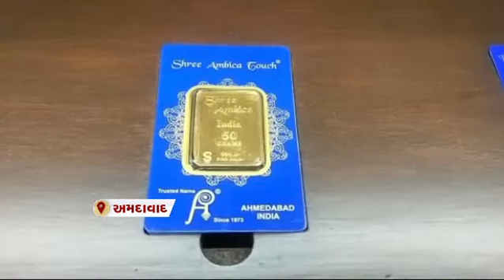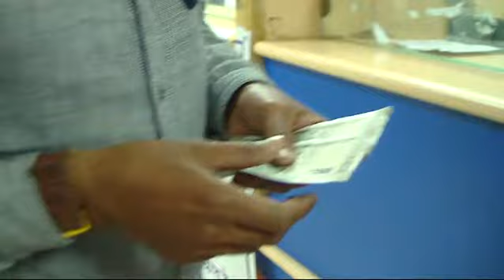Vadodara : મેયર નિલેશ રાઠોડે માર્કેટની મુલાકાત લીધી અને અન્ય સમાચાર । Gstv News